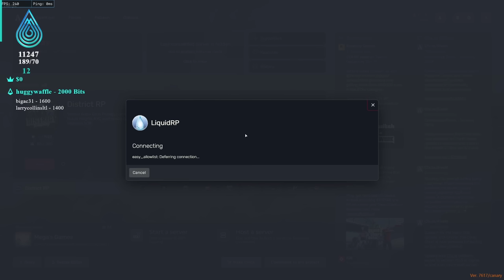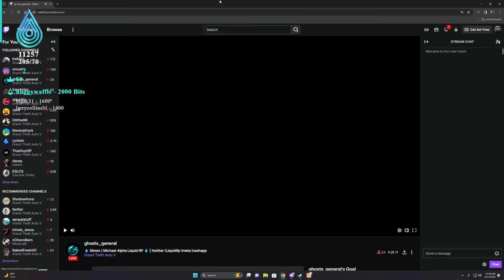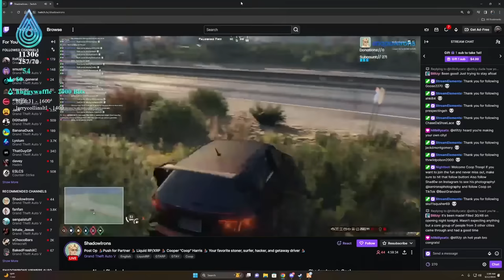INSANE Prison Transport | GTA RP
I Attacked A Massive Prison Transport and Won | GTA RP

• Twitch (Full Stream Found Here)